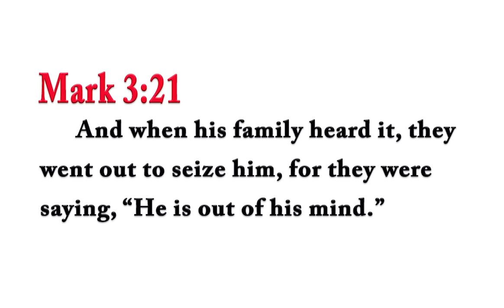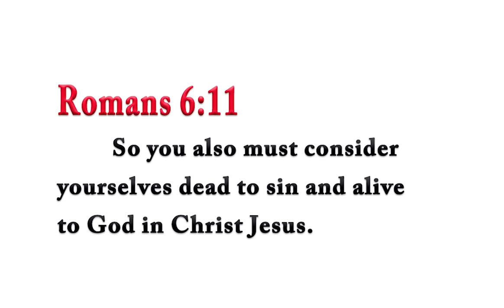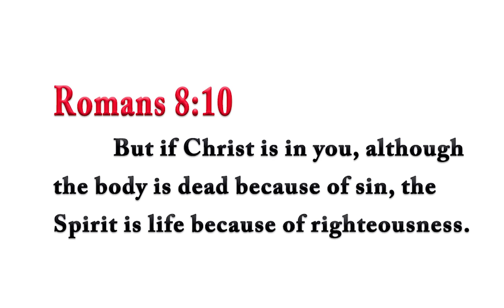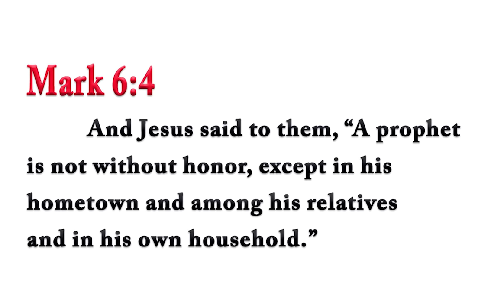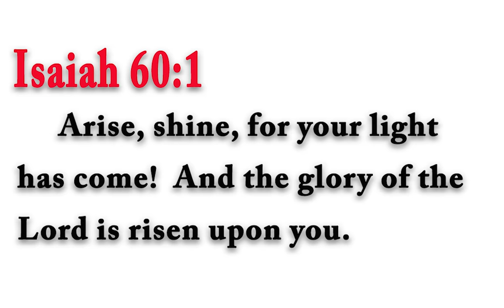Rabbi Tovia Singer Exposes Confused Gospel Stories: Passover or Sukkot, Jesus Revered or Reviled?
Let’s Get Biblical Study Guide (Volume 1 & 2)